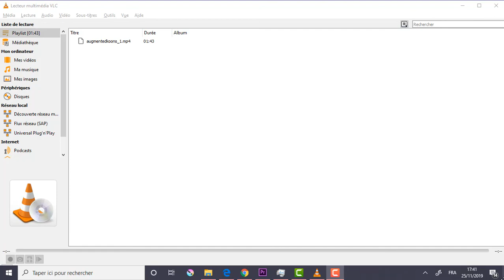Augmented Koons Flat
Jeff Koons Recycled